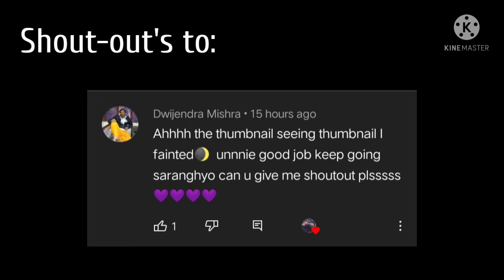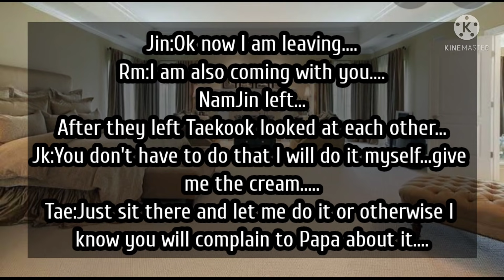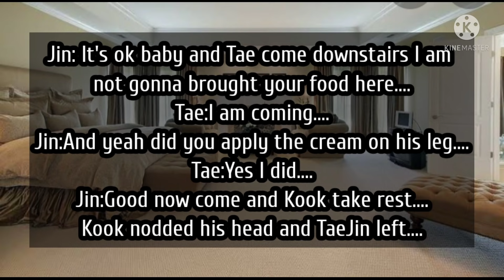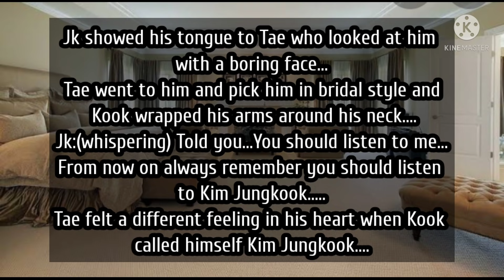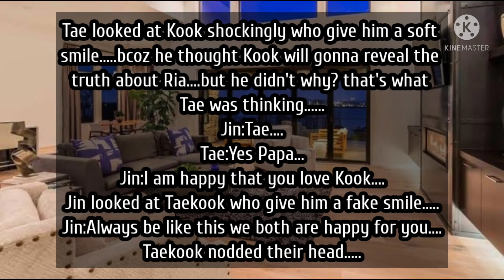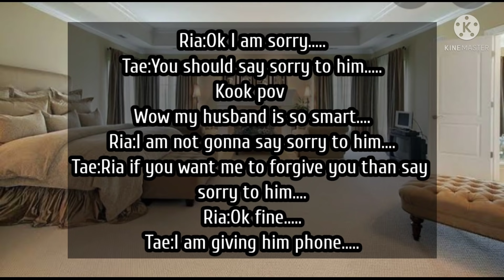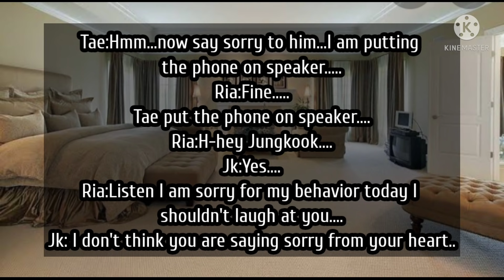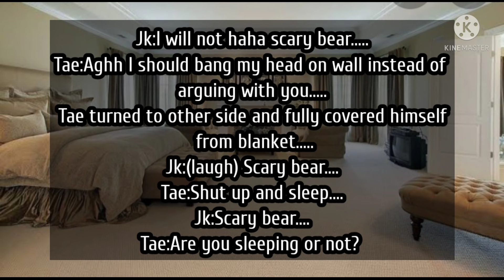𝖳𝖺𝖾𝗄𝗈𝗈𝗄 𝖿𝖿 || 𝐀𝐫𝐫𝐚𝐧𝐠𝐞 𝐦𝐚𝐫𝐫𝐢𝐚𝐠𝐞 𝐰𝐢𝐭𝐡 𝐦𝐲 𝐜𝐫𝐮𝐬𝐡 𝐰𝐡𝐨 𝐚𝐥𝐫𝐞𝐚𝐝𝐲 𝐡𝐚𝐯𝐞 𝐚 𝐠𝐢𝐫𝐥𝐟𝐫𝐢𝐞𝐧𝐝 || #4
𝑯𝒆𝒚 𝑻𝒂𝒆𝒌𝒐𝒐𝒌𝒆𝒓𝒔 𝒉𝒆𝒓𝒆 𝒊𝒔 𝒑𝒂𝒓𝒕 4 𝒉𝒐𝒑𝒆 𝒚𝒐𝒖 𝒍𝒊𝒌𝒆 𝒊𝒕 𝒃𝒐𝒓𝒂𝒉𝒂𝒆 💜💜💜💜

𝑴𝒖𝒔𝒊𝒄 𝒊𝒏 𝒕𝒉𝒆 𝒗𝒊𝒅𝒆𝒐:
𝑰𝒏𝒕𝒓𝒐- 𝑹𝒆𝒘𝒓𝒊𝒕𝒆 𝒕𝒉𝒆 𝒔𝒕𝒂𝒓𝒔
𝑬𝒗𝒆𝒓𝒚𝒕𝒊𝒎𝒆
𝑶𝒏𝒆 𝒅𝒂𝒏𝒄𝒆 (𝒔𝒍𝒐𝒘𝒆𝒅)
𝑳𝒆𝒗𝒊𝒕𝒂𝒕𝒊𝒏𝒈 (𝒔𝒍𝒐𝒘𝒆𝒅).